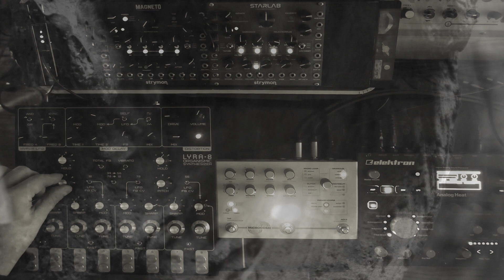Lyra-8, Starlab, Magneto, Microcosm & Analog Heat MKII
Live performance with:
Soma Laboratory - Lyra-8
Strymon - Starlab
Strymon - Magneto
Hologram Electronics - Microcosm
Elektron - Analog Heat MKII

Music and images by Subradial, February 2022